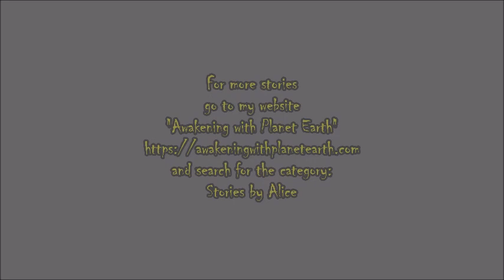The Evil Sorcerer Tree . a story by Alice B. Clagett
Filmed on 11 March 2023 and published on 12 March 2023
Dear Ones,

CREDITS: "The Evil Sorcerer Tree"
by Alice B. Clagett
11 March 2023
free for personal or commercial use
from Pixabay